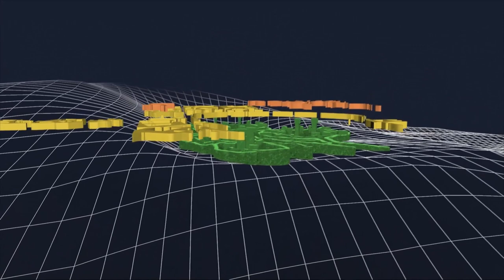Zero Point in Time. Göbeklitepe by Doğuş Grup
Göbekli Tepe

Located in the Germuş mountains of south-eastern Anatolia, this property presents monumental round-oval and rectangular megalithic structures erected by hunter-gatherers in the Pre-Pottery Neolithic age between 9,600 and 8,200 BCE. These monuments were probably used in connection with rituals, most likely of a funerary nature. Distinctive T-shaped pillars are carved with images of wild animals, providing insight into the way of life and beliefs of people living in Upper Mesopotamia about 11,500 years ago.